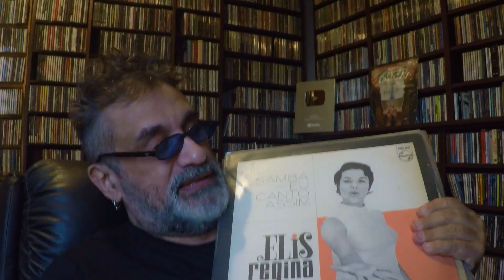Elis Regina - Que Falta Faz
Zezo Ribeiro - Tratamento Neurológico Urgente - Vakinha

Zezo Ribeiro - Conta Bancária:
Antonio Sergio Ribeiro
Caixa Econômica Federal
agência 1370
conta poupança 3424-7
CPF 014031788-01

Créditos

Apresentação e Produção:
Regis Tadeu

Marketing:
Fabio Christianini & Magoo Digital

Produção, Captação e Edição de Vídeo:
Rodrigo Barth

Design:
Rafael Gusman

Grupo Secreto do Regis Tadeu no Facebook